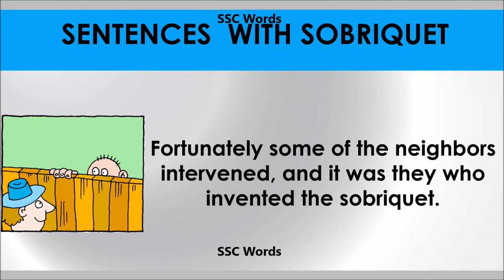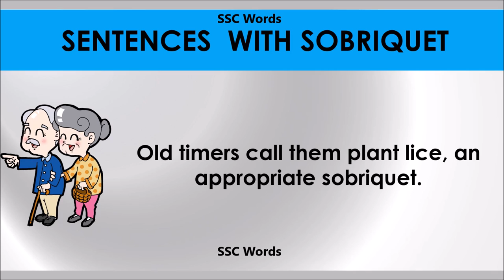Sobriquet # Improve English # Meaning and 5 sentences # GRE CAT GMAT word # SSC Words